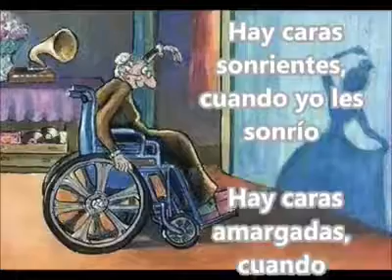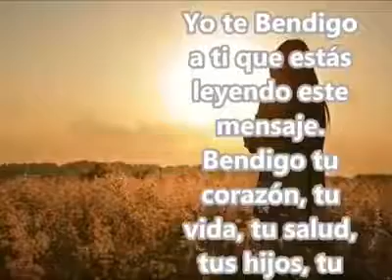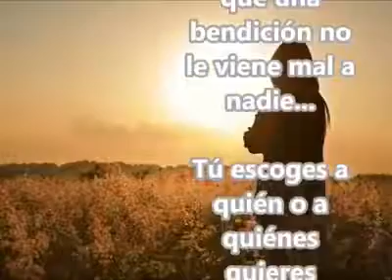Espejo de Gandhi | ENKI